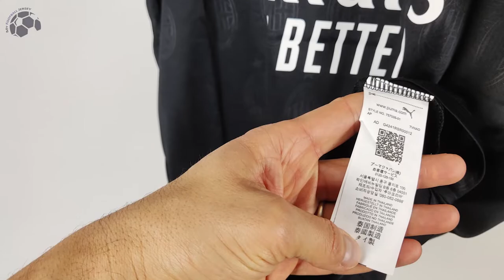Kitgg1 21/22 Milan Third Jersey (Player Version) Unboxing Review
21/22 Milan Third Jersey (Player Version) Unboxing Review

🕘 Timecodes
00:06 - Overview
00:33 - Details View
01:39 - Ranking
02:08 – Dimensions & Try ON